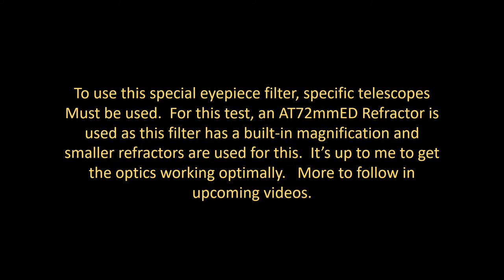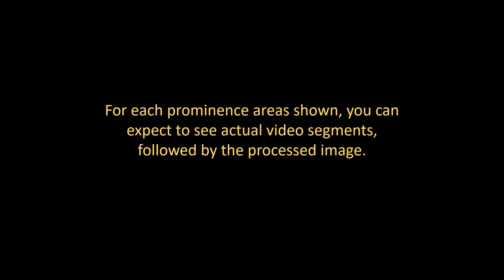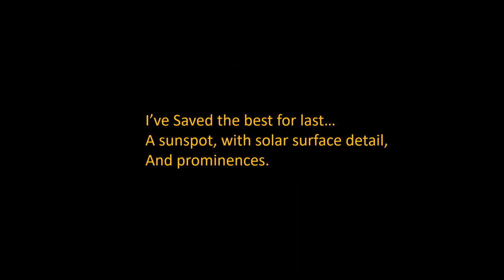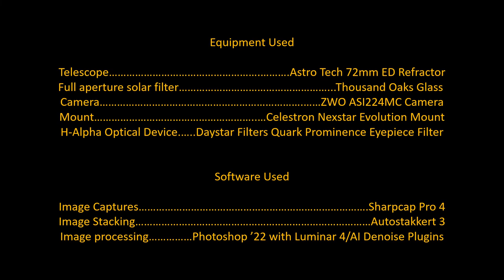April 30 2022 Solar Observations Sunspots Around the Sun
A short video on Solar Prominences around the sun was observed and imaged on April 30, 2022.  Video will show the actual video during imaging of each prominence as well as a processed image of each prominence.